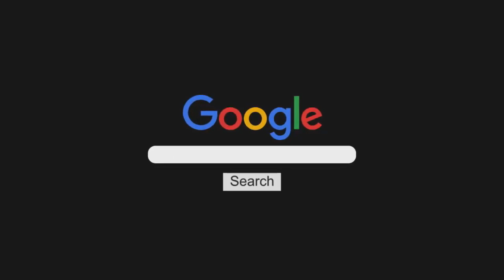Entrevista a Zambayonny previo a su llegada a Rosario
Entrevista a Zambayonny previo a su llegada a Rosario festejando 15 años en los escenarios